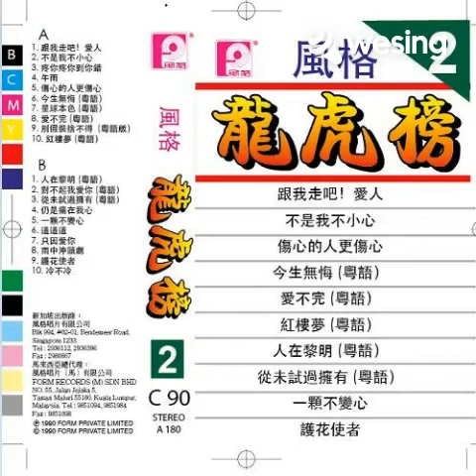今生无悔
Theme song of the popular 1991 TVB drama The Breaking Point, starred Leon Lai n Deric Wan. Original sung by Dave Wong.